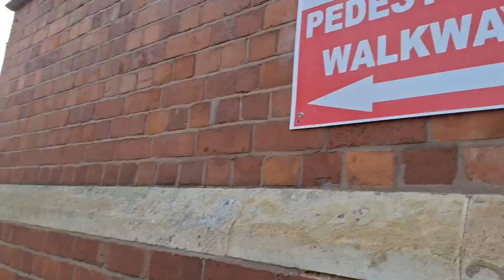Hillmorton to Hospital of St Cross Rugby | Blood Test Department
Hillmorton to Hospital of St Cross Rugby | Road Journey